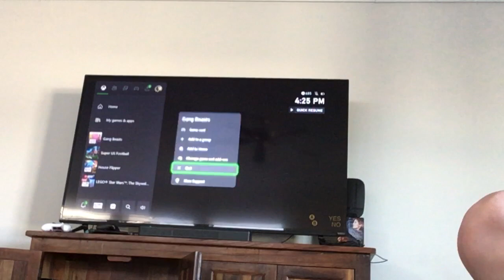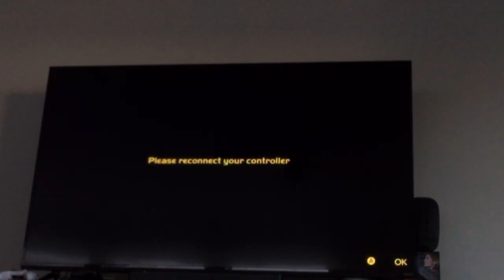Gang Beast with Hudson!